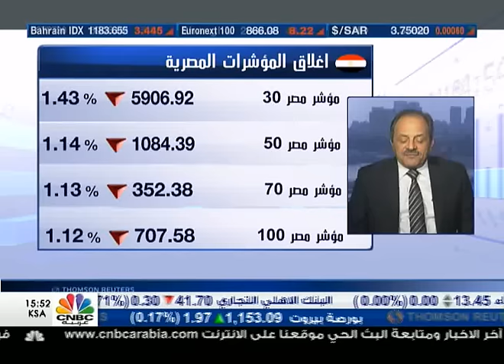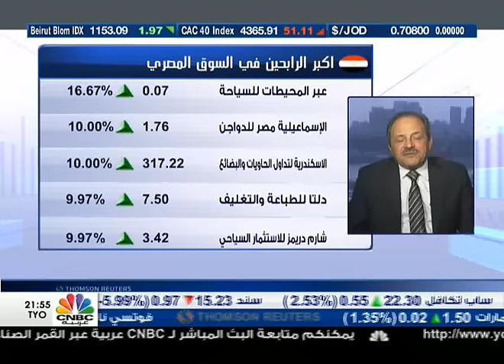البورصة المصرية تهبط مع تخوف من خفض قيمة الجنيه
أغلقت البورصة المصرية على انخفاض بضغط من تخوف المتعاملين من خفض قيمة العملة المحلية.

فتراجع المؤشر الرئيسي للبورصة 1.4% إلى 5907 نقطة، وسط نزول 22 سهما بين 30 سهما مدرجا عليه وصعود أربعة أسهم واستقرار أربعة آخرين.

من جانبه، قال العضو المنتدب لشركة القاهرة لتداول الأوراق المالية عيسى فتحى "أن ما حدث اليوم يعود لأسباب اقتصادية خارجية، ولا علاقة لها بالاقتصاد المصري".

وقاد انخفاض السوق سهما التجاري الدولي والشرقية للدخان بخسائر 1.9% و27% على الترتيب.

كما نزلت أسهم جلوبال تليكوم والنساجون وهيرميس وطلعت مصطفى والسويدي وبالم هيلز وايديتا وحديد عز والمصرية للاتصالات والقلعة وعامر جروب بنسب تراوحت بين 0.9 و3.5%.

في المقابل ارتفعت اسهم مدينة نصر للإسكان 0.3% وزادت اسهم كل من سوديك ومصر للإسمنت قنا وبلتون 0.5%.

وتواجه مصر التي تعتمد اعتمادا كثيفا على واردات الغذاء والطاقة نقصا في الدولار وضغوطا متزايدة لخفض قيمة العملة. لكن البنك المركزي فاجأ الأسواق عندما رفع الجنيه 20 قرشا في نوفمبر، ثم حافظ على سعره منذ ذلك الحين.

ويتوقع المتعاملون على نطاق واسع أن تتبنى الحكومة خطة في وقت ما لخفض قيمة العملية المحلية.

وقال بنك أوف أمريكا ميريل لينش في تقرير إنه إذا جاءت التعهدات الثنائية ومتعددة الأطراف بتقديم مساعدات في وقتها فمن الممكن أن تتجنب مصر خفضا كبيرا في قيمة عملتها هذا العام.

لكنه أضاف "نعتقد أن خطة السلطات مازالت هي ذاتها وهي أن تتمكن من الاستمرار والمضي قدما بفضل المساعدات الخارجية وفرض قيود على الصادرات على أمل انتعاش الاستثمارات الأجنبية المباشرة من تلقاء نفسها."

وتابع "غير أن التعهدات التي تم الحصول عليها غير كافية لتعزيز الاحتياطيات الأجنبية حتى تصبح في منطقة أكثر أمانا ومن ثم فإننا مازلنا نرى أن الضغوط ستستمر على الجنيه المصري."